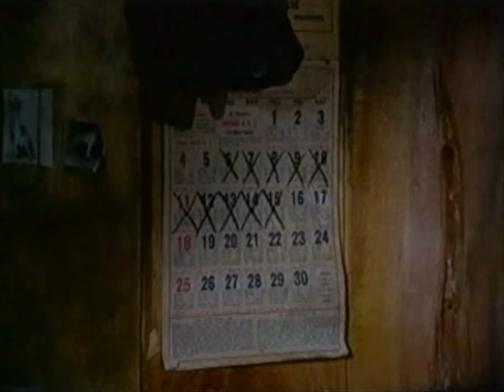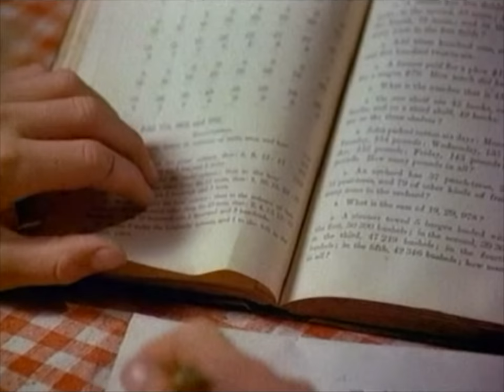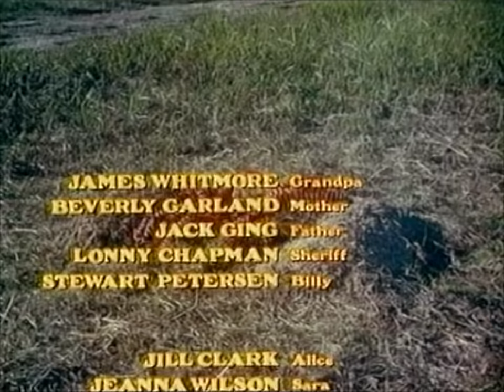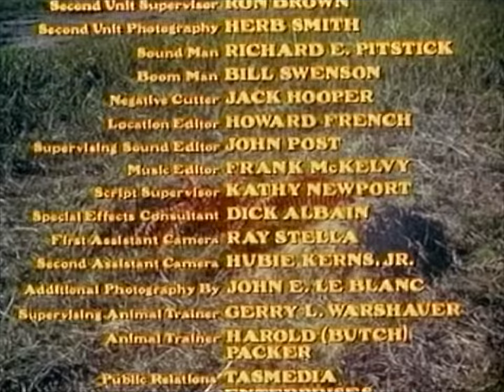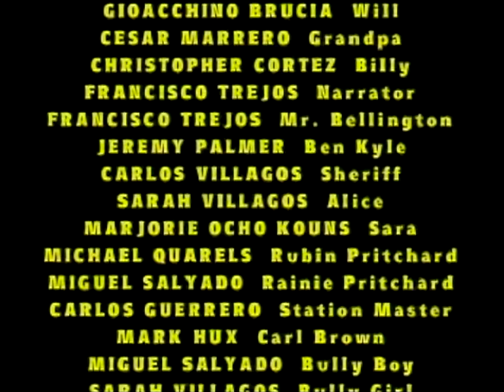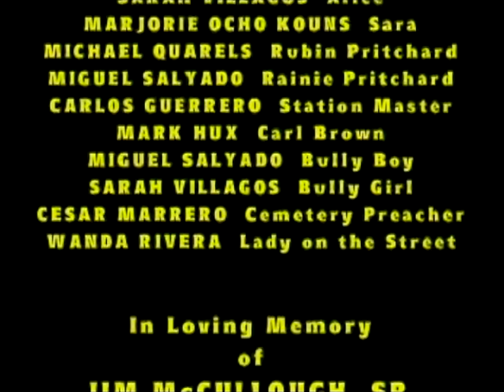Donde Crece el Helecho Rojo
El anhelo de un niño por dos perros Redbone Hound, que sus padres no pueden permitirse durante los tiempos desolados de la Depresión en los Ozarks, es el escenario de esta película verdaderamente triunfante. Billy se enfrenta a la aventura, el suspenso, la tragedia y, en última instancia, el amor y la lealtad de la familia y la amistad para hacer realidad su sueño. El resultado es el tipo de historia conmovedora de la que tratan las grandes películas familiares.

¡EncourageTV le ofrece la mejor selección de contenido GRATUITO para familias, niños, creyentes y cristiano disponible en cualquier lugar! Presentado por Bridgestone Multimedia Group (BMG Global), la misión de ETV es brindar entretenimiento confiable y de calidad que sea apropiado para espectadores de todas las edades. Queremos que nuestra audiencia se sienta inspirada y realizada con la programación que ofrecemos y, por lo tanto, todo nuestro contenido se evalúa cuidadosamente para cumplir con nuestros estándares.

Conéctate con nosotros en línea y a través de medios de comunicación social